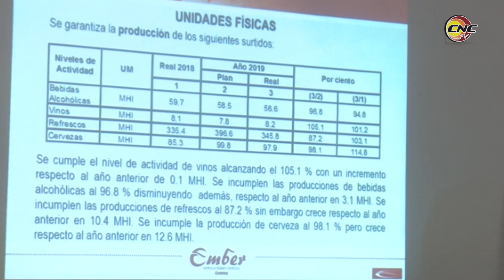A pesar del déficit de materias primas, Empresa de Bebidas y Refrescos incrementó sus producciones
Pese a las dificultades que impone el recrudecimiento del bloqueo, la empresa de bebidas y refrescos de la provincia cumplió con el plan de producción mercantil, así como las ventas netas y totales. Estas cuestiones unidas a las proyecciones de trabajo para el actual calendario centraron el debate de la asamblea de balance de dicha empresa correspondiente al año 2019.